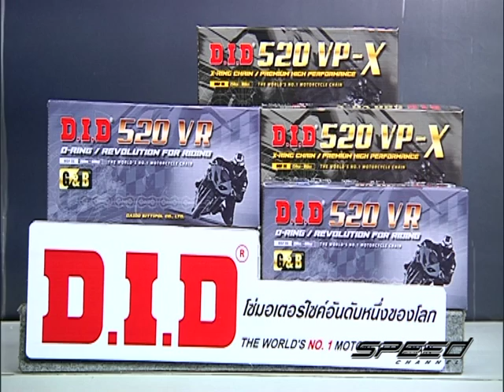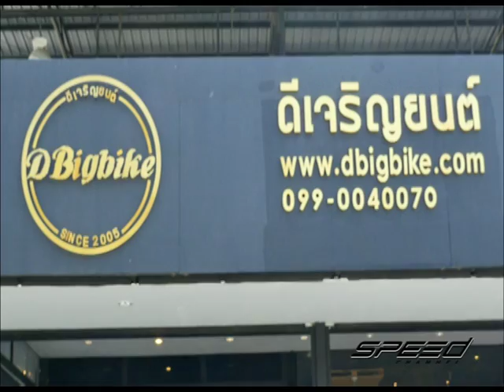Speed Rider OA 15 12 2016 B5